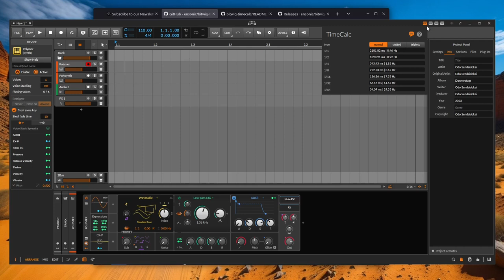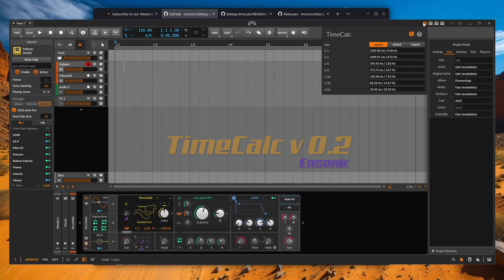Bitwig - TimeCalc v0.2 Extension UPDATE | deutsch